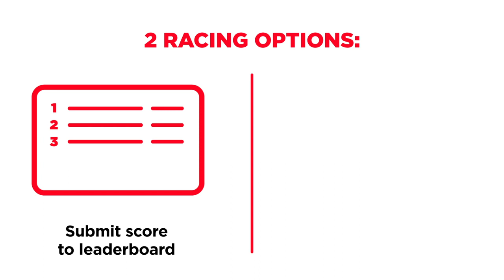Register now for the 2020 Canadian Indoor Rowing Challenge!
RCA is pleased to announce the Canadian Indoor Rowing Challenge, a new virtual event for rowers and fitness enthusiasts alike. The erg event will feature 500m, 1,000m, and 2,000m distances with a variety of categories including Masters, Juniors, CrossFit and Team events.

Anyone with access to a Concept2 rowing machine can participate by submitting their results online within the 48-hour event window.

Individuals can also choose to register for the HomeRace Challenge, real-time virtual races against High Performance rowers on Saturday November 7.

Registration closes on October 31. Late entries will be accepted unless you are taking part in the HomeRace Challenge option (late fees will apply).